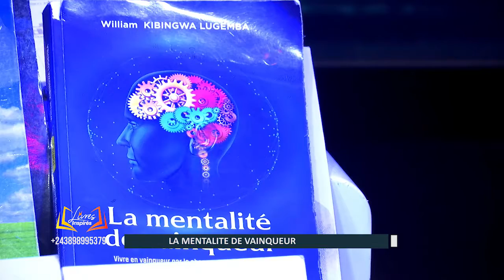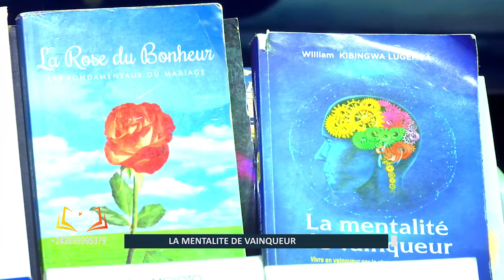Livres Inspirés: La mentalité de vainqueur avec Apôtre William KIBINGWA